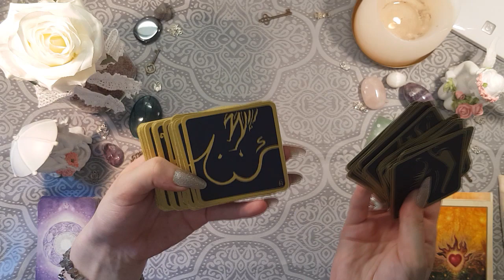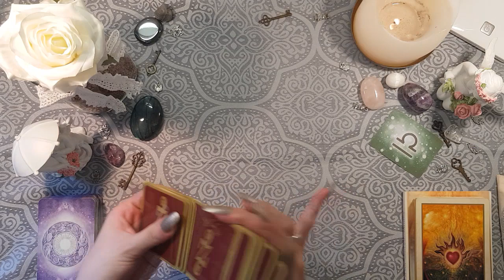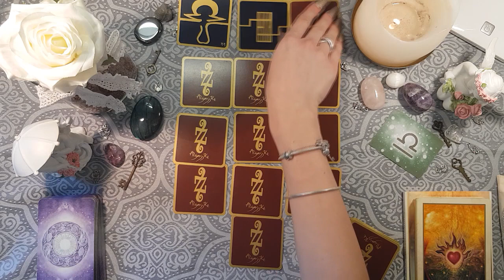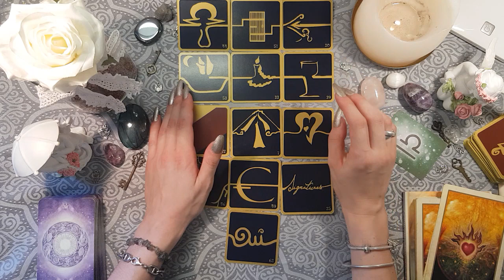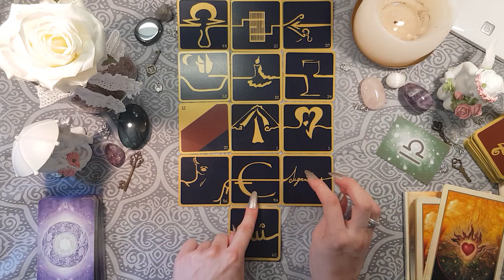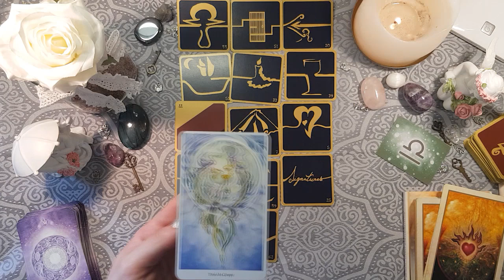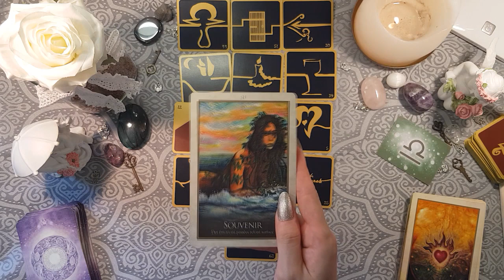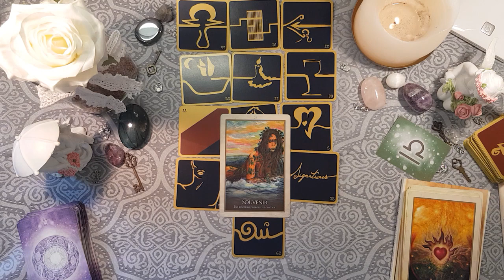♎⚖️BALANCE - OCTOBRE 2018⚖️♎